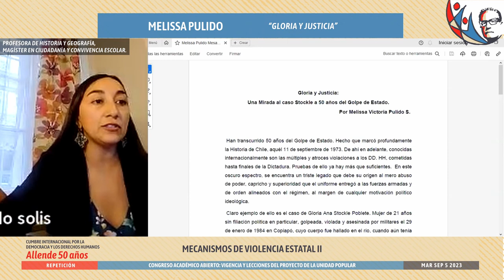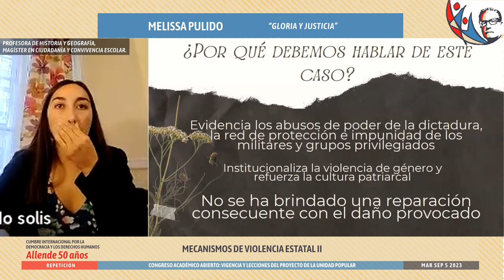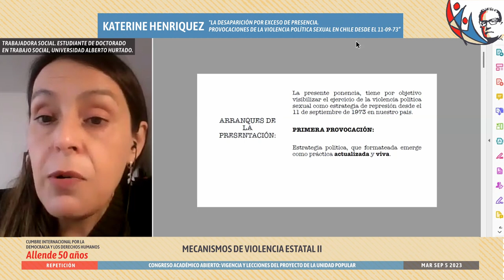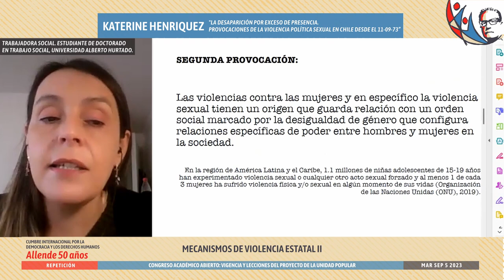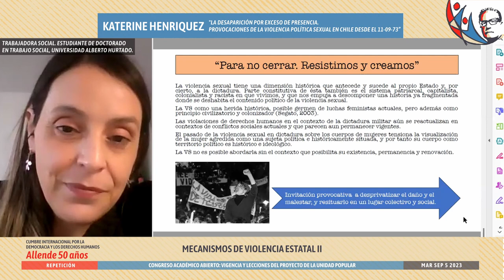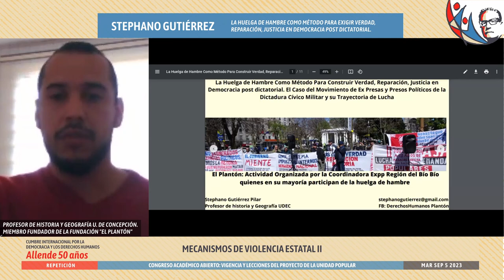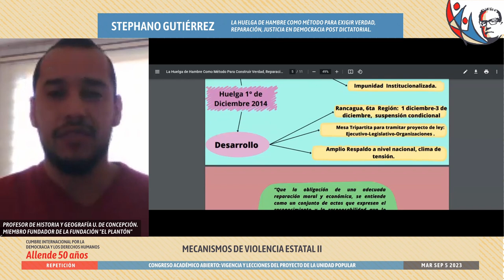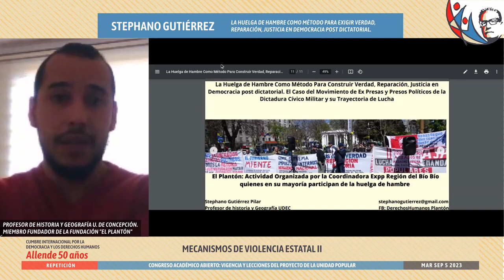Mecanismos de violencia estatal II